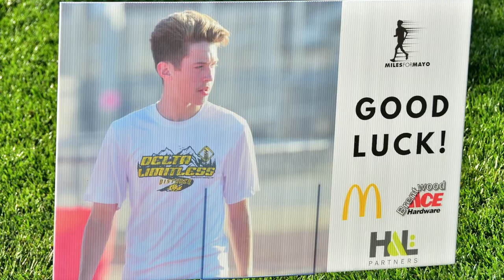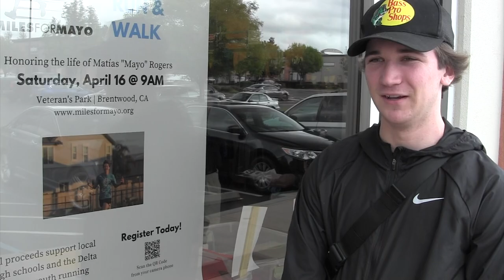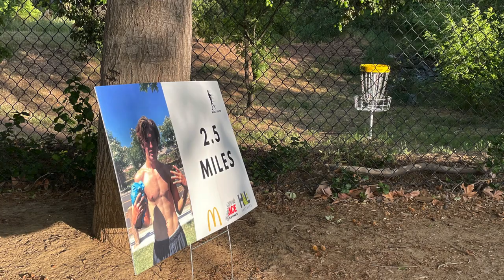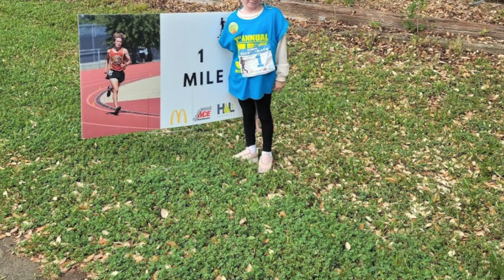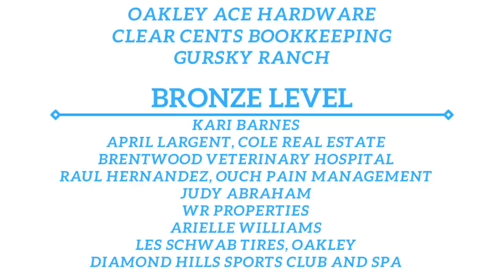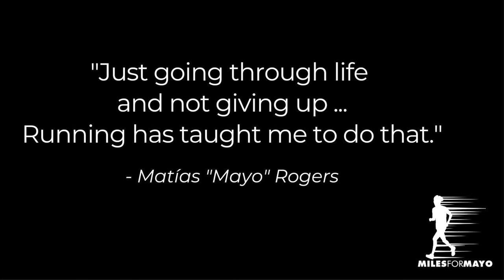2022 Miles For Mayo 5K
Recap video of the inaugural Miles For May 5K on April 16, 2022 at Veteran's Park in Brentwood, CA.